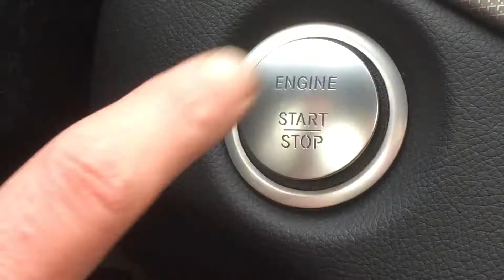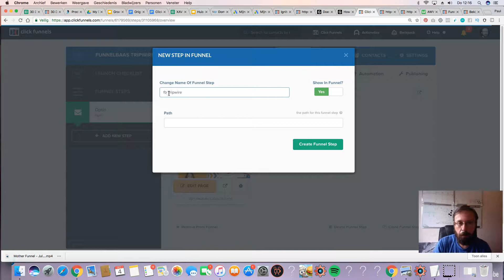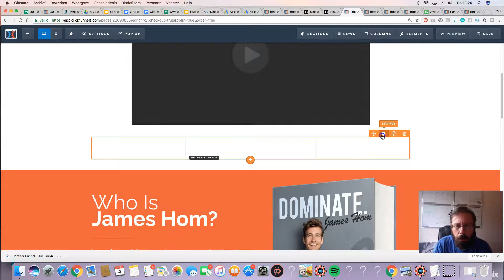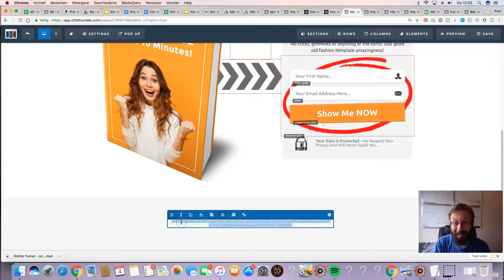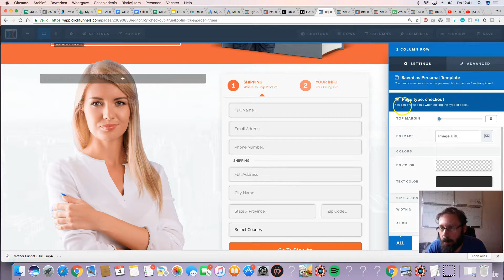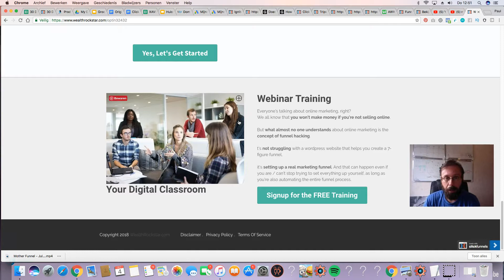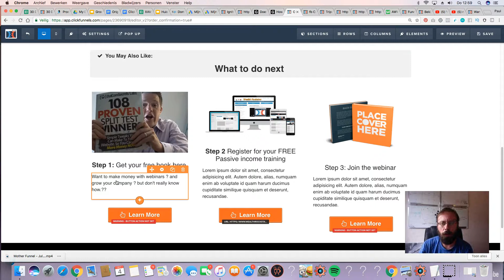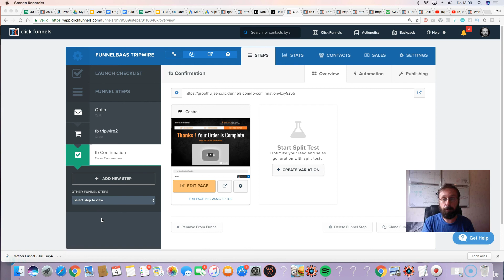Clickfunnels training - How to build an Optin Tripwire Funnel That Links to A High Ticket Webinar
How to build an Optin Tripwire Funnel That Links to A High Ticket Webinar

In this episode i show you how to build an entire optin or tripwire funnel that has a cool twist at the end.
By actually adjusting the final page you will be able to guide your customers to you high ticket webinar.

This funnel type is also sometimes called a self liquidating offer , but this one has the high end webinar twist

It's a really simple but effective tweak that can dramatically increase your revenue since the front end offer should pay for all the facebook ads or google ads.

So checkout how to increase your average customer value with this awesome funnel then tune in .

Do you want to this entire funnel to use for your own funnel?

💡💡RESOURCES💡💡

💡💡RESOURCES💡💡